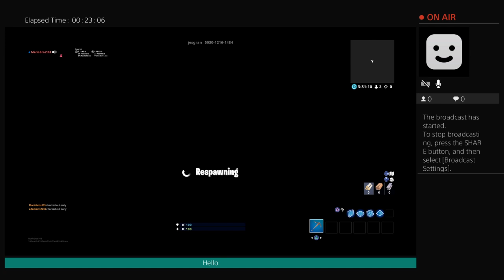Mariobros163's Live PS4 Broadcast